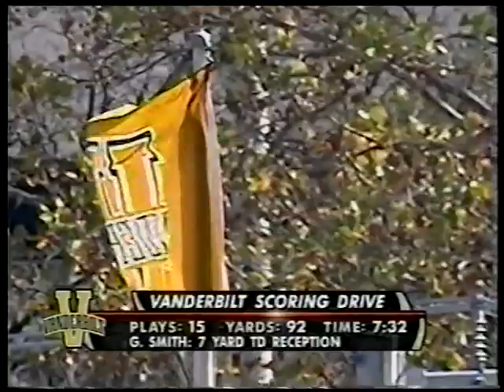2006 # 22 Tennessee vs Vanderbilt